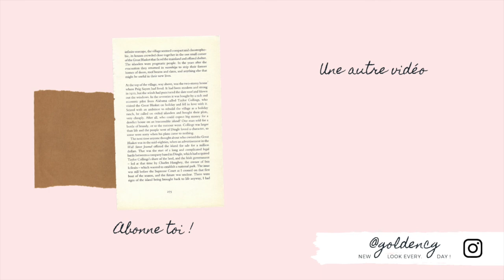Mystery Box, ça vaut vraiment le coup ?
J'avais envie de tester ce nouveau concept qu'on voit de plus en plus : les box mystères de vêtements. On est parti pour un crash-test ensemble !

Dans une de mes précédentes vidéo YouTube, j'ai testé des looks tendances sur TikTok pendant une semaine. J'ai eu un gros coup de coeur sur la tendance dark / light academia que je ne connaissais pas du tout avant. Comme j'ai assez peu de vêtements dans cette thématique, je me suis dit que tester un box mystère sur ce thème serait vraiment l'idéal !
J'ai fais beaucoup de recherche avant de trouver la boutique idéale pour ce thème. Au final, je me suis décidée pour la boutique SirensCo sur Etsy. Je trouvais leur box assez cher initialement, mais la boutique a énormément d'avis positifs. Et quel serait l'interêt de cette expérience sans un peu de risque ?

J’ai donc choisi de faire l’achat d’une box personnalisée avec 2 outfit. J’ai donné mes tailles avec précision, et j’ai demandé précisément à ce qu’il n’y ai pas de dépassement de budget.
Apparement les tenues viennent des US, donc j’ai eu le droit un des frais supplémentaires… Au final ma box m’a coûtée 213,54€ (tout en sachant que de taxes supplémentaires pouvaient s’appliquer encore par la suite).
Pour que la boutique disposent de toutes les informations nécessaires, je pouvais leur laisser un message en passant ma commande, j’ai noté :
«  femme, 26 ans, taille US 6-8 (8 si je veux porter la tenue un peu plus large), tailles des chaussures US 8 1/2, pas de dépassement de budget s’il vous plaît. Je souhaiterais une box dans le thème dark / light academia (dans le même style que votre box au thème Serpentard, mais dans les couleurs nude / beige / marron / noir). Nous pouvons échanger en message privé si vous avez besoin de plus d’informations. »

En terme de délais, cela a tout de même été assez long. J’ai passée commande le 1er mars, elle est partie en livraison le 27 avril des US, et ai arrivée à destination le 30 mai.

Honnêtement, pour le côté « surprise », j’ai adorée commande ce colis. Je trouve ça plus agréable que de commander une box mensuellement.
Je suis tout à fait ravie des pièces qui m’ont été envoyées en terme de style. Ce sont des vêtements et j’adore et que je vais porter.
Cependant, je me questionne vraiment si ces pièces sont réellement de seconde main. De nombreuses marques sont jeunes et viennent de la grande distribution type Target, Shein, Macy’s, … En tout cas, ce n’est pas du « vintage » comme un puriste pourrait l’entendre, car les vêtements ont clairement moins de 5 ans.
Le gros point négatif reste pour moi que les pièces ne sont pas lavées avant l’envoi.
En terme de rapport qualité/prix, ont reste sur un avis mitigé. Pour ce prix là, j’aurais été pleinement satisfaite, si j’avais pu profiter de quelques accessoires pour porter avec mes looks.
Je vais sûrement lui demander d’accéder au « guide de style » qu’elle propose de recevoir, et pourquoi pas recréer les looks et vous les partager !
Update septembre : malgré plusieurs demandes de ma part, la vendeuse ne m'a pas fait parvenir le guide de style.

As-tu déjà testé ce genre de box mystère ? Quel a été ton expérience ? Ou aimerais-tu les tester à l’avenir ?

Découvre d'autres articles sur le blog : un Get Ready With Me Saint Valentin spécial YSL, ou encore 10 astuces stylées pour être stylée sans dépenser !

🎶 MUSIQUES :
Broke For Free - Summer Spliffs
Ectasy (ft. Nkshtra) – Firefl!es